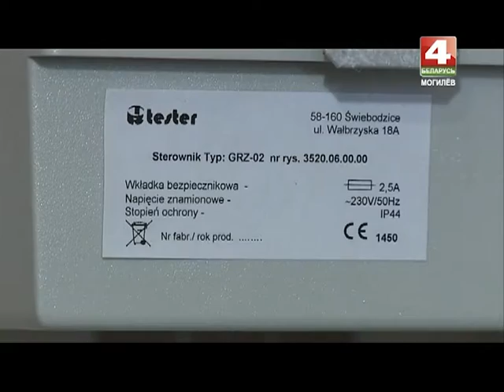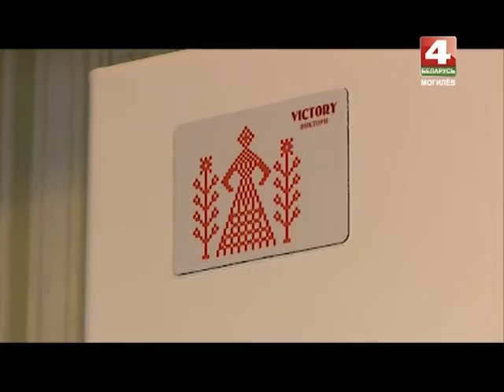Знай наше 1 03 2016